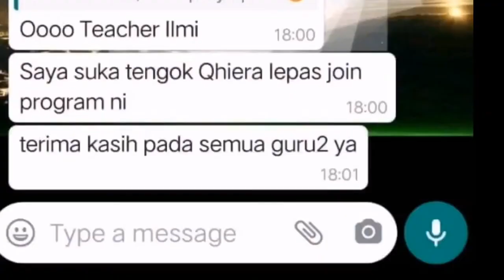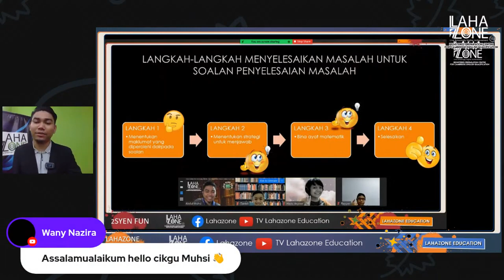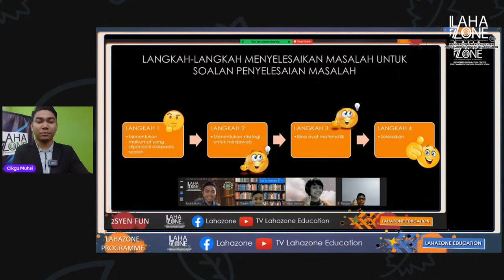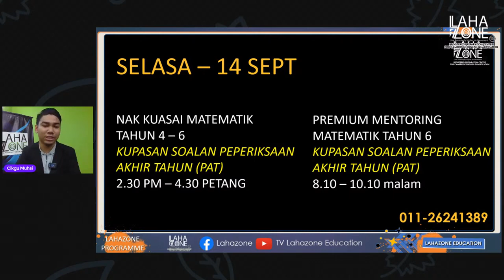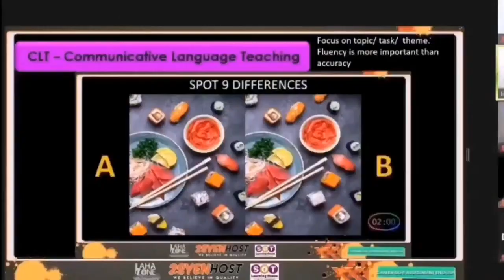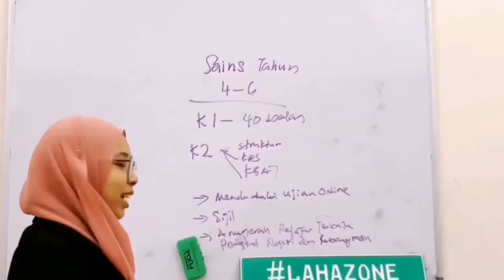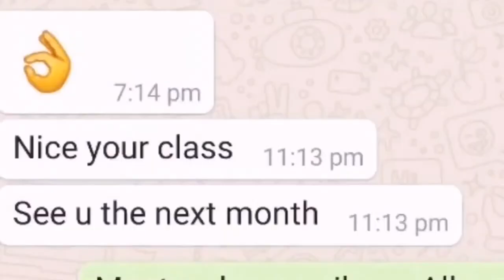RELIVE Kesan Penerapan Kemahiran Berfikir bermula SK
Untuk dapatkan nota perkongsian percuma dan video tips sila join

 📌 Channel telegram Anak Bijak Fikir